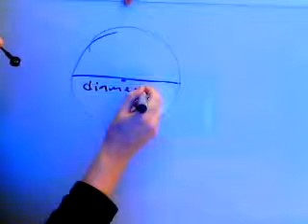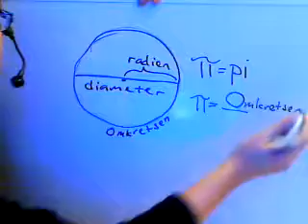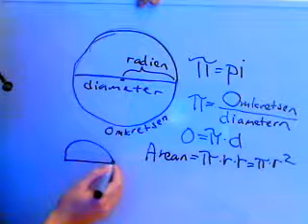Matematik 1a 1b 1c A Geometri Cirkelns area och omkrets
Här räknar vi med omkrets och area på en cirkel. Talar också om vad pi = 3.14 kommer ifrån.